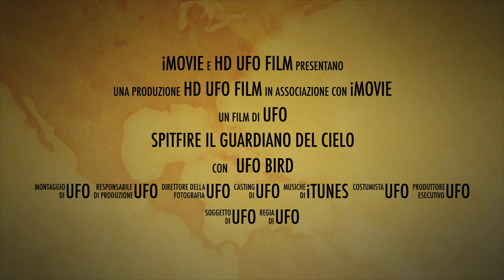Ufo il guardiano del cielo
Questo video riguarda Ufo il guardiano del cielo